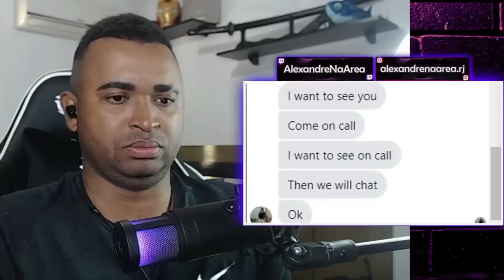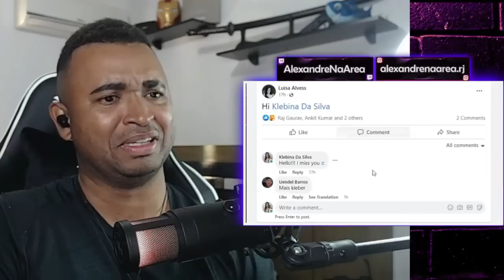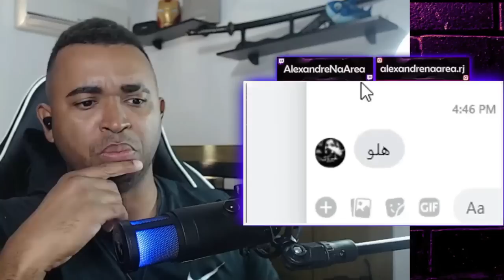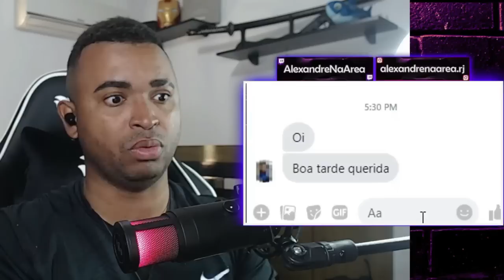REACT | FINGI SER MULHER NO FACEBOOK E ISSO ACONTECEU... - Kleberiano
Configurações do meu PC:

Processador: fx 8320e
Mobo: Ga970 USB3
GPU: gtx 750 ti 2gb gddr5